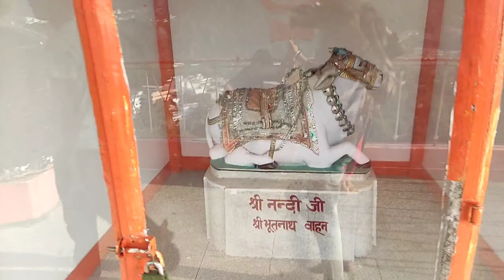bhutnath Mandir Rishikesh mein भूतनाथ मंदिर ऋषिकेश |Rishikesh tempal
bhutnath Mandir Rishikesh mein भूतनाथ मंदिर ऋषिकेश |Rishikesh tempal Hello guys hum Gaye ghumne Rishikesh vahan per bhootnath Mandir hai so beautiful bhootnath Mandir  Rishikesh